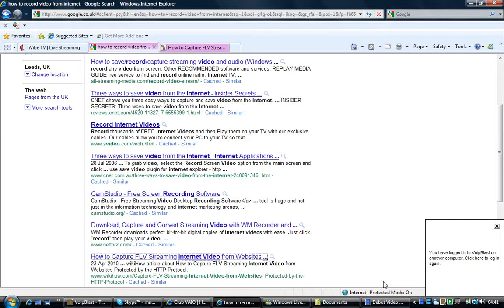Dr.Rao Subhan Khan with Anna